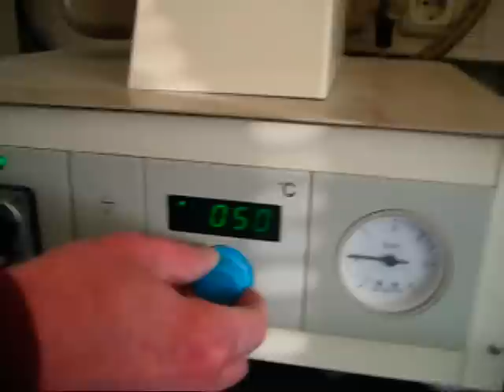Heraeus Combilabor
Auktion bei ebay